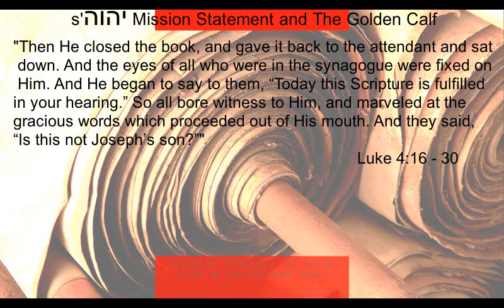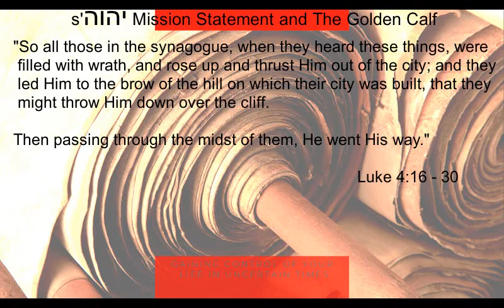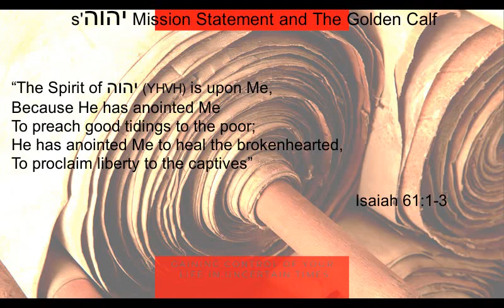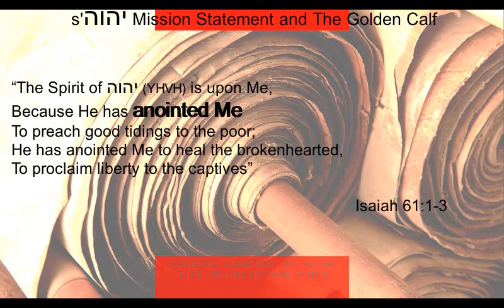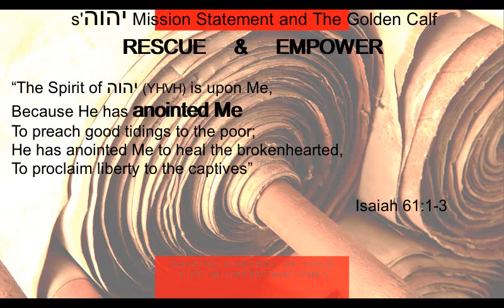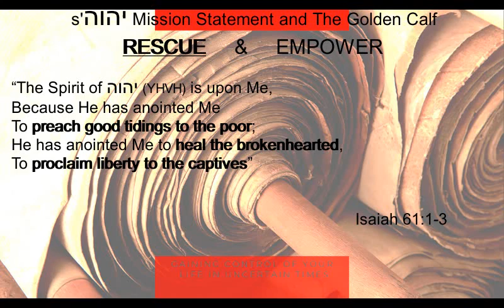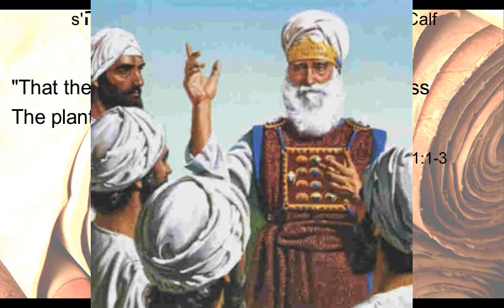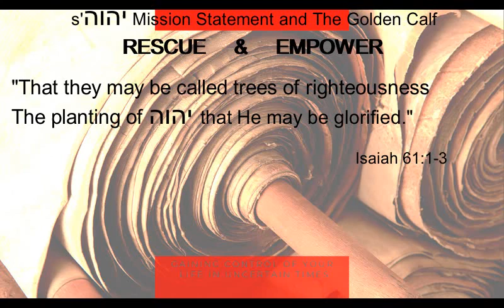Ki Tisa Pt 4 YHVH's Mission In All Covenants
The Next Video - Should be here when it is ready

CONNECT!

VOLUNTEER!

Video Editors
Social Media Marketing Peeps
Writing Editor's
Guest Spotlight organizers